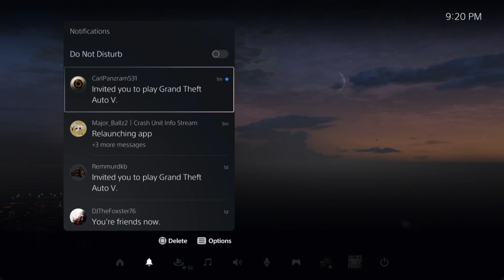Saturday crash unit racing playlist